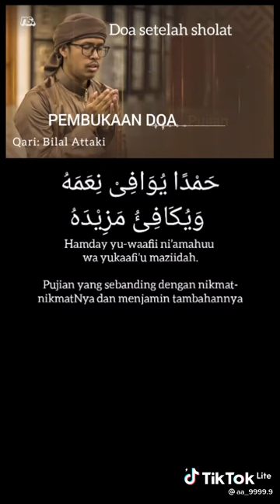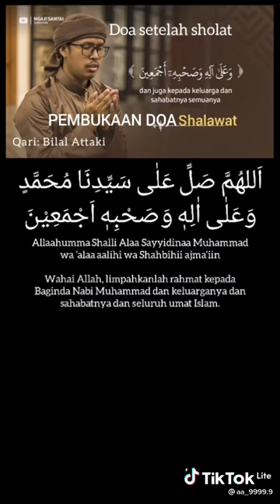That's 2021 Doa Pengampunan Dosa dan Terjemahan Setelah Sholat By Tasikmalaya Sumedang TV